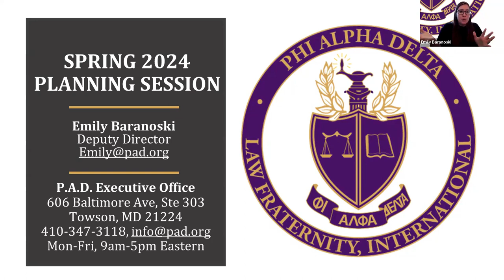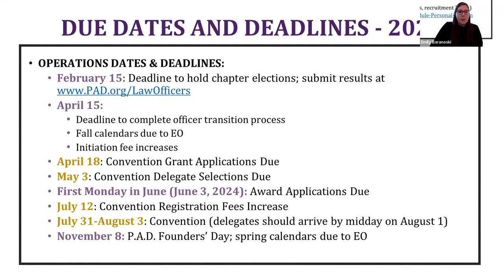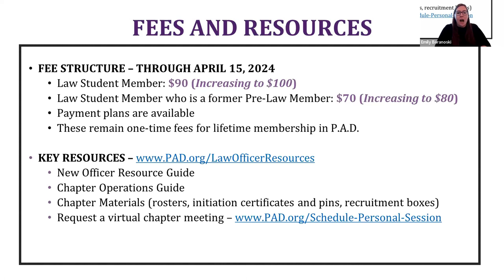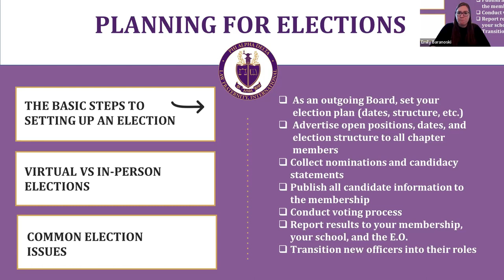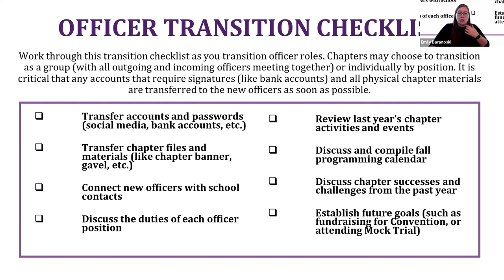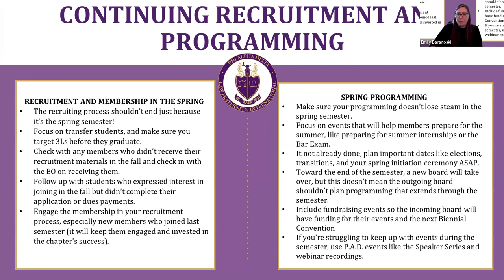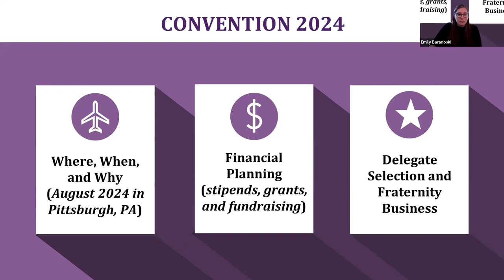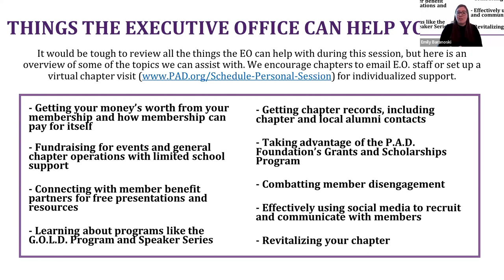Spring 2024 Phi Alpha Delta Law Chapter Operations Virtual Session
Deputy Director Emily Baranoski presents a virtual Chapter Operations Session, featuring topics including:
     -Setting up chapter elections
     -Planning for officer transitions
     -Member recruitment, engagement, and retention during the spring semester
     -Planning for Convention 2024